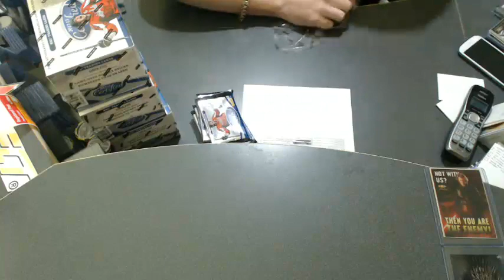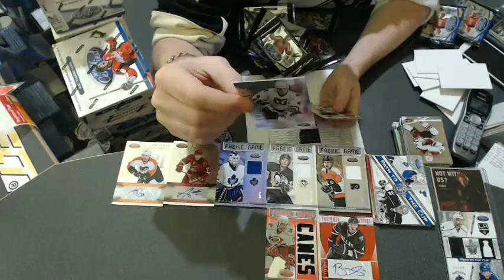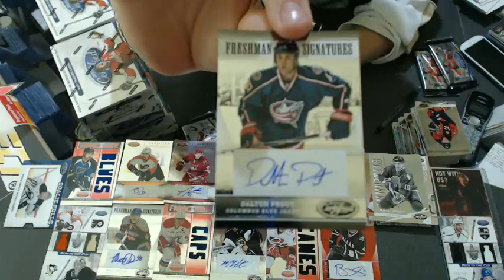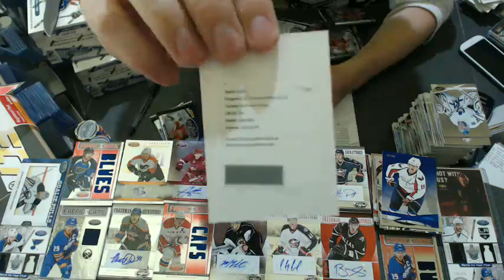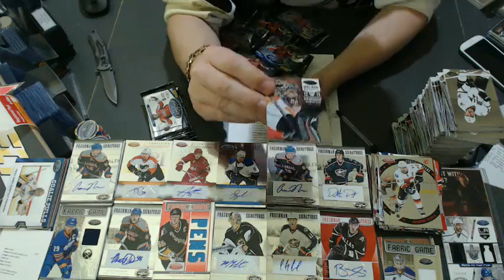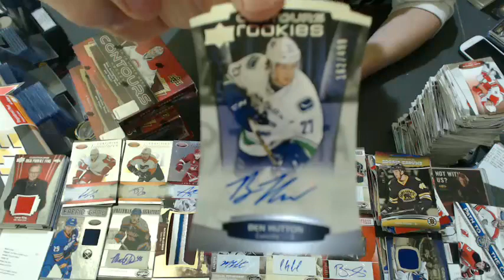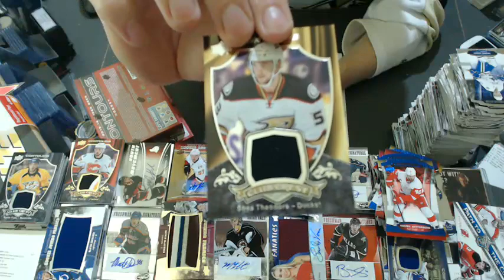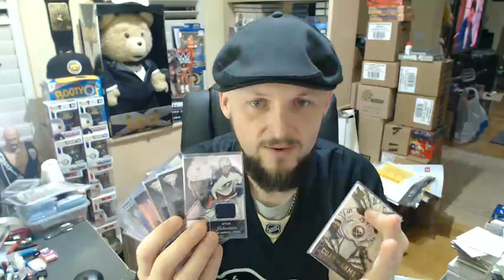NHL Ice Hockey 2 CASE - Live Break (05/07/2017)